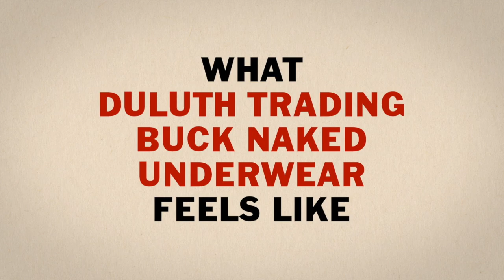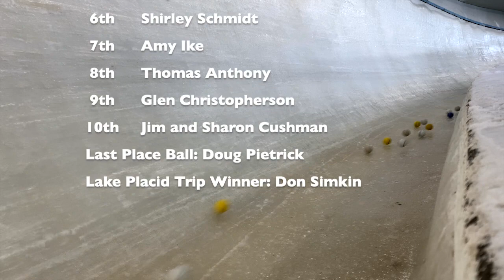2021 Duluth Trading Company Running of the Balls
1834 lacrosse balls released down a mile of luge track, all to benefit the athletes and programs of USA Luge. Over $38,000 raised. THANKS to everyone who bought a ball or sponsored the event!